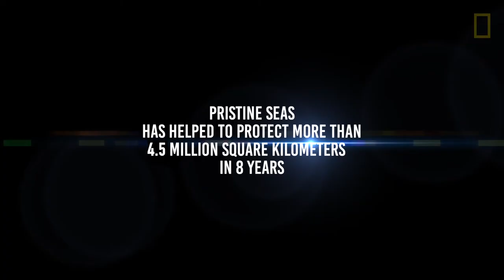Meet the people protecting the last wild places in the ocean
National Geographic marine ecologist Enric Sala launched the Pristine Seas project in 2008 to explore and help save the last wild places in the ocean. The goal: Protect 20 percent of the world's oceans by 2020. These unique ecosystems are a window into the past, revealing what the ocean looked like before overfishing and pollution took their toll. It is essential that we let the world know that these places exist, that they are threatened, and that help is needed to protect them.